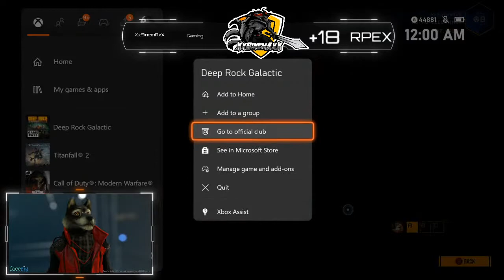Lets chat and chill play some games getting closer each day to affiliate love the support guys